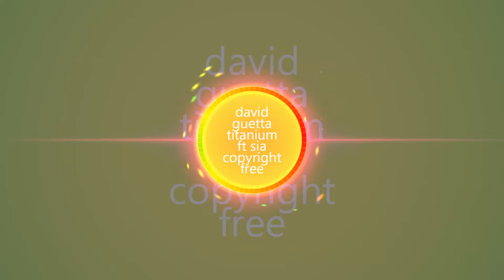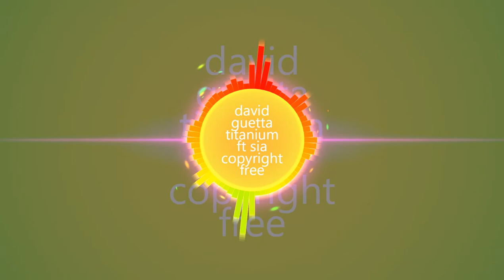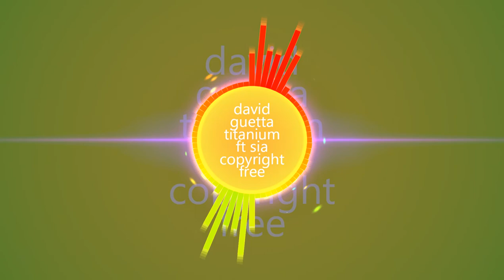David Guetta ft. Sia - Titanium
"Sempre faça o seu melhor.Tudo que você plantar agora, você colherá mais tarde."

David Guetta ft. Sia - Titanium (Razaile Remix) de Razaile está posteada bajo una licencia Creative Commons.